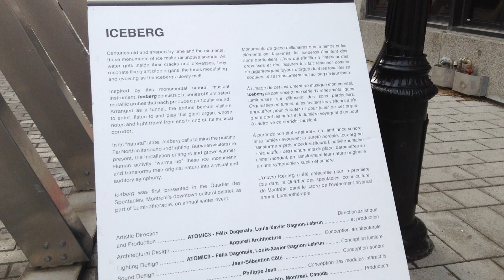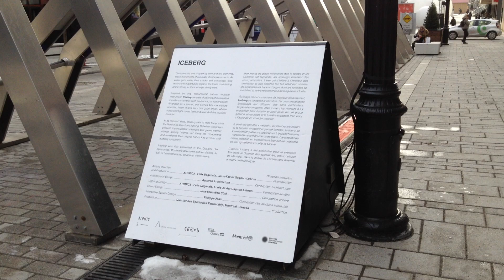Norm Place des Festival Vitrine déc 2020 02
montréal,noel